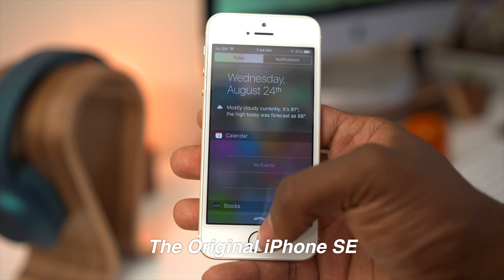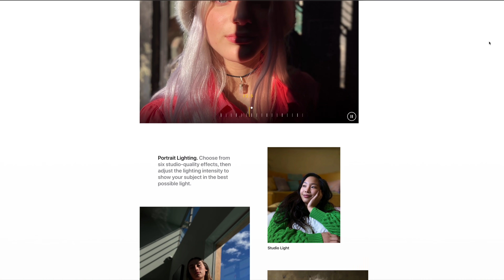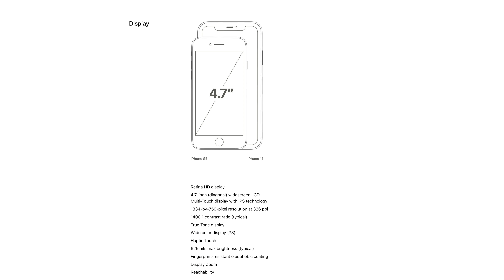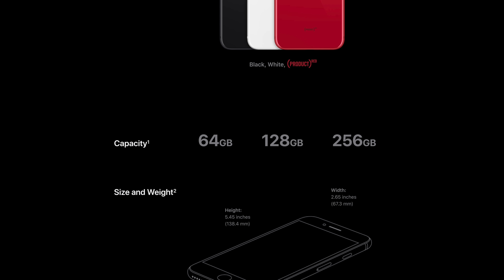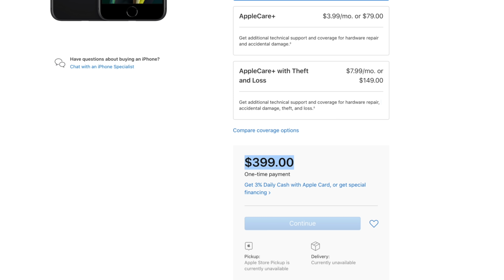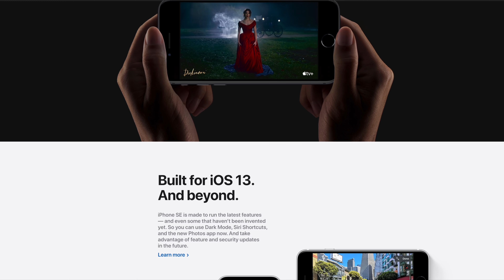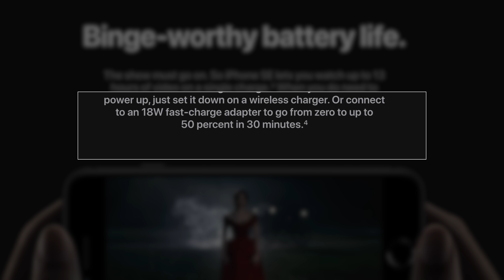The NEW iPhone SE (2020) Is Here!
Learn to build your very own Smart Home with my new course! New iPhone time! Apple just announced the iPhone SE for 2020 and it looks pretty good. If you guys want to see an unboxing and a review, let me know!